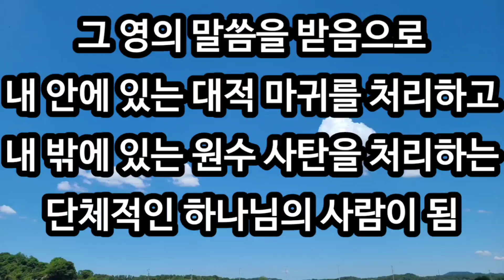2024년 6월 8일 [그 영의 말씀을 받음으로 내 안에 있는 대적 마귀를 처리하고 내 밖에 있는 원수 사탄을 처리하는 단체적인 하나님의 사람이 됨]